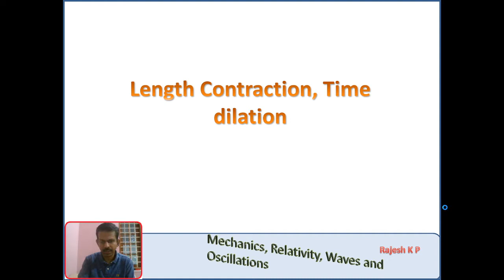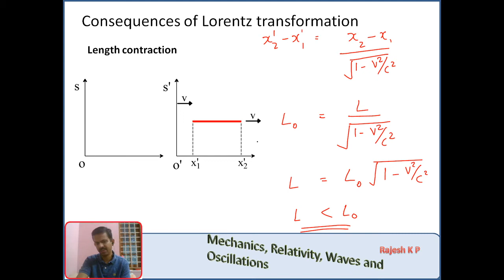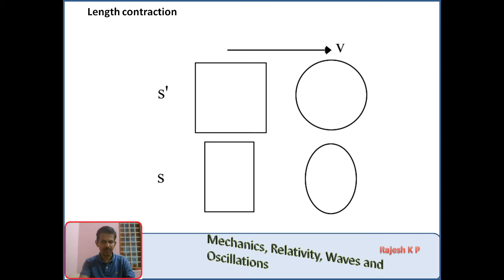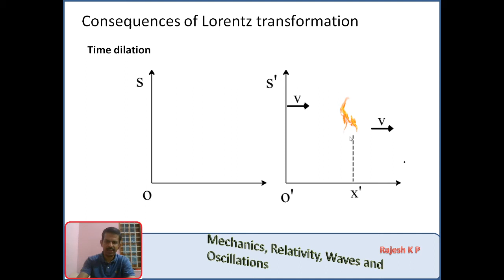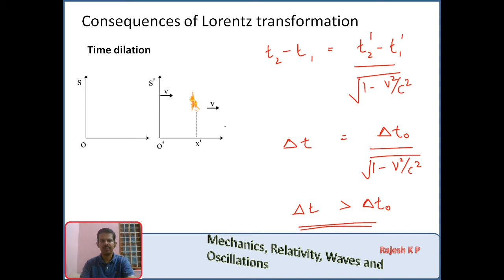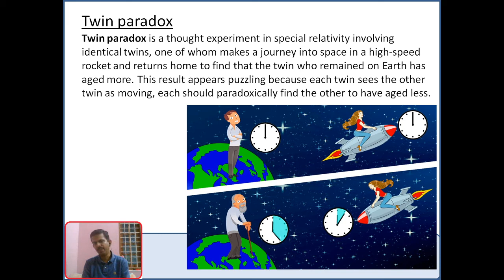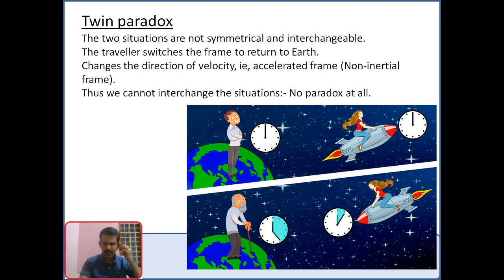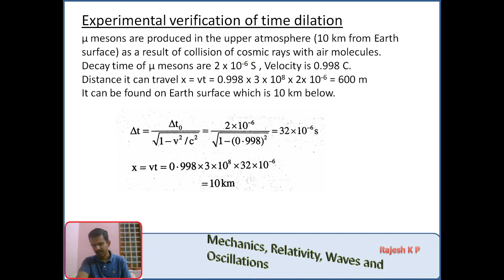Lecture 14: Length contraction & Time dilation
For S3 Degree complementary Physics students of SNGS College, Pattambi